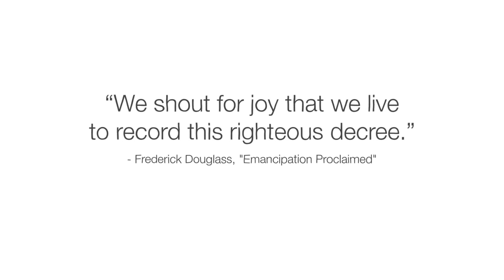Live Talk Season 2, Episode 9 Juneteenth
The history of Juneteenth is becoming more known and people everywhere are waking up to this hidden piece of American history.

Join us as we share the history and background centered around Juneteenth.